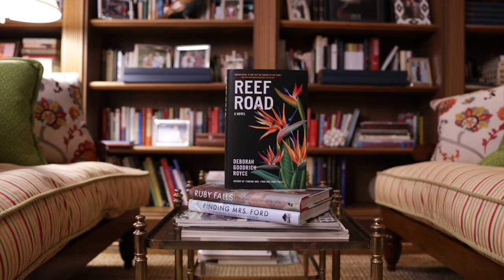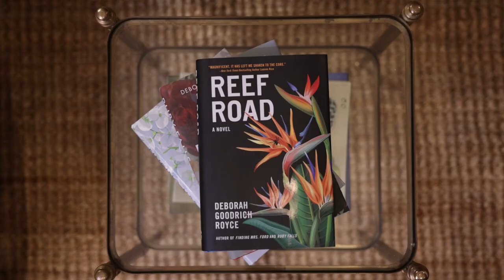Reef Road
Host, Jayne Chase sits down with author, Deborah Goodrich Royce to discuss her new thriller, Reed Road, a novel about an unsolved murder and unhealed generational scars

Video Produced by JeanCarlo Ramirez with IndieHouse Films